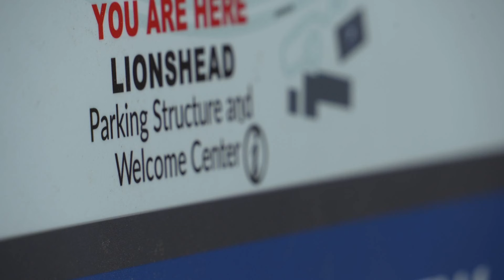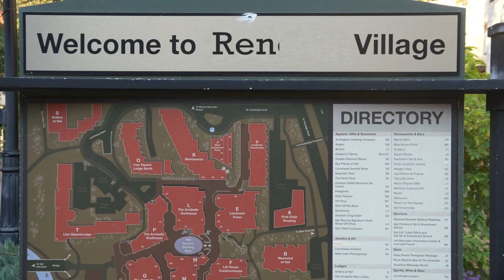New base village area coming to Vail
Some big changes are coming to Colorado's biggest ski area with plans to build a fourth base area just west of Lionshead Village.

9NEWS (KUSA) is located in Denver, Colorado.